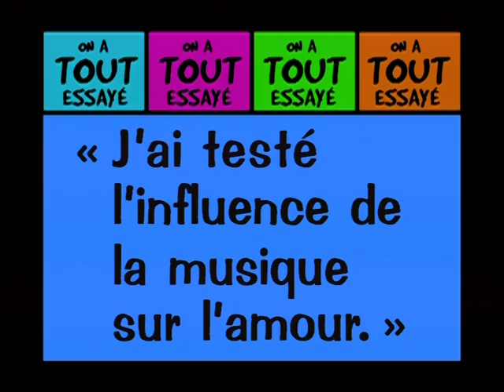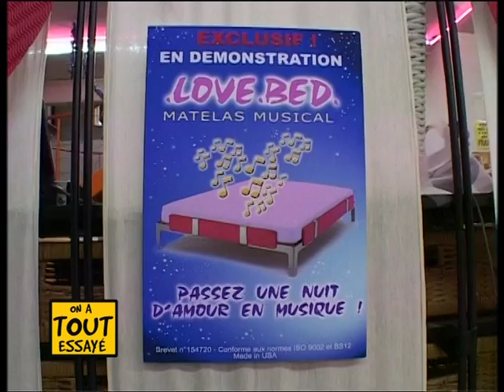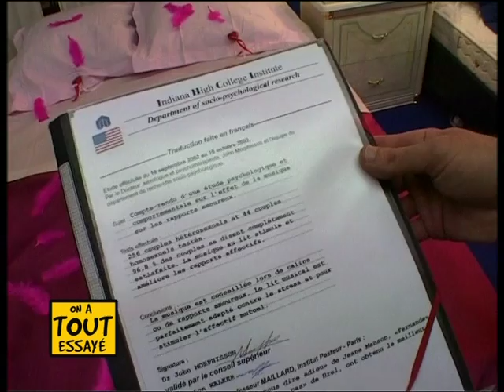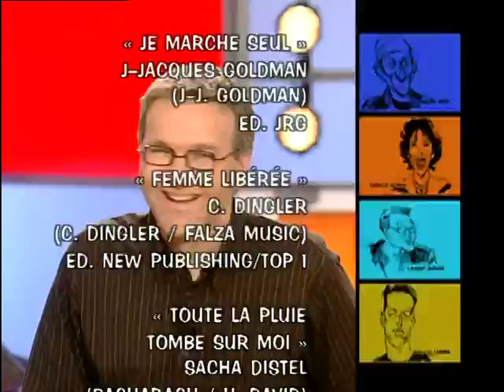Frédéric François, Sabine Paturel, Verbaliser les piétons - On a tout essayé - 19/12/2002